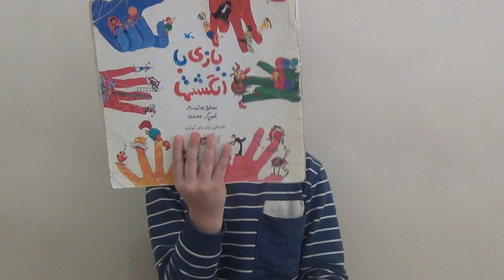قصه گفتن داداشم آقا سپند خخخخخخ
یک قصه کوتاه و خیلی خلاصه از آقا سپند گل بشنوید و لذت ببرید...آقا سپند اینجا 6 سالشه و ایشالا یک یوتیوبر خفن خواهد شد در آینده. لطفا ویدیوها رو لایک بفرمایید